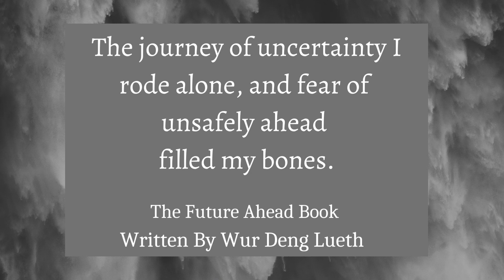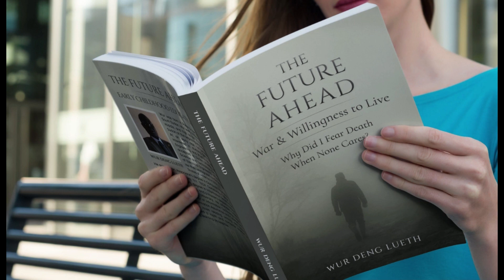Up to this point in my life's journey chapter 9 - My biography book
Chapter nine

How far I have come Up to this point in my life’s journey.

 Up to this point, my life is a sum of all the better and worse experiences. It has been up and down, like the season cycle—where a season begins and ends before another season starts. It has been an uneasy journey up until this moment. My parents gave me life, so I could have a future, which I’m grateful for. Leaving my parents at the beginning of 1985 was also the end of our togetherness. I gained life, and they gained death forever; we will never meet again. I lived as an orphan all the time that I spent in North Sudan, but was unaware of my orphan status. I left my hometown when I was between the ages of 13 and 16. My parents died when I was away; I didn’t know when my mother passed away and if I would be considered an orphan at that age. I was busy becoming someone and hoping that the war would end one day, so I could go back to my family, but that did not happen. Recently, I realized that I was living in the orphan category, even though it was not spelled out.
I lived every day, asking myself why they were killing us, but finding the correct answers was impossible. My life was a journey without a map. It was a journey of fear of death, not knowing that death is gravity that you cannot escape from it. I never understood why, and God knows, and I will not bother myself because life is a stupid journey. Whoever created life or invented it fell short of showing its intentions. As long, I cannot change the death outcome, it is unworthy to pursue the reason behind existing of life. My job is to seek what I will change or improve and benefit from it. Interestingly, all of us—rich, poor, weak, and robust—wait for our death or move into an unaware stage of life.
 My job on earth is to live purposely to my ability before the end of my soul parts from the physical body. Interestingly, we are uncertain when and where the soul will depart the physical body and end up creating fear and confusion within our world. For this reason, if there is a God, His intentions might be different from our perceptions and understanding.  My expectations of life are remarkable, but the reality of our world does not move in the same direction as mine.
In my experience, each person lives according to his aims or goals. Because each of us uniquely creates our goals with needs and values, the differences birth conflicts. We see life from a different angle in how we relate to one another. Therefore, the energy responds according to the dependence on the individual’s desire. Fear death and know what to expect if you are not fully living life right now. The result could be associated with uncertainty in future life. Humans are facing challenges and conflicts everywhere in the world. Even I left as if the creator gives everyone everything to live comfortably, but we mismanage these gifts.
The feeling of freedom is good.

Your thought choices matter. When you are not free, you are already dead. I cannot say enough about the importance of freedom to think and choose what you want to be. Your choice makes you a unique individual and allows you to shape your life from your thought production. Living in the North was death itself. The country does not care about its citizens as long as they do not believe in God, and the crimes were committed in broad daylight. The mistakes of the 21st century; mistakes are mistakes, whether against individuals or groups. Have you ever wondered if it is an excellent time to be born now, before, or later in the future? What reasons are your

The book is
survival biographies
war books
war day and the journey onward
war childhood
survival book for boys
African American memoir,
African American mystery writers
civil war books new releases
survival books for adults
War that saved my life
war for kids
war in Afghanistan and Iraq
war diaries
life lessons
immigrant
immigrant stories
immigrant Americans a portrait
civil war biographies
civil war books for kids
civil war love stories
refugee life worlds
refugee performance
refugee tales
refugee memoir
Africans American books for women
American Americans adult nonfiction inspirational books